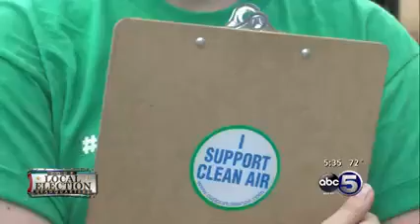Citizens for a Healthy Iowa Makes Clean Water An Issue in Governor's Debate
Citizens for a Healthy Iowa is asking candidates for office "What's their plan" for clean water and asking Iowa voters to take our CleanWaterVoter pledge.